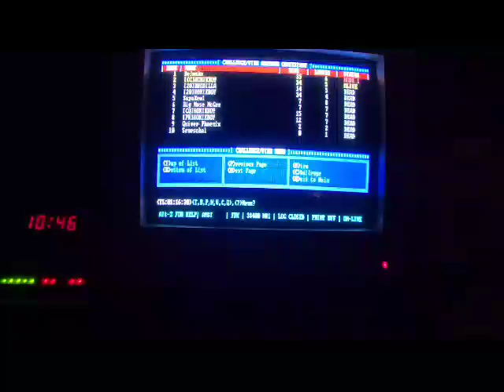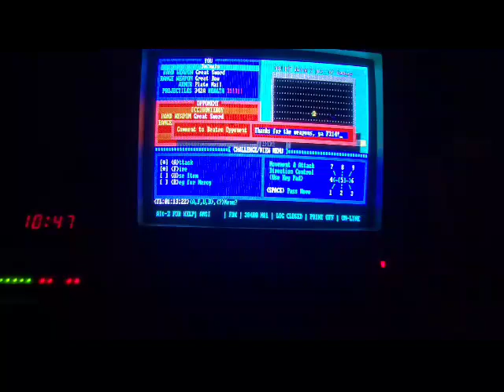Challenging a player in the BBS Door game THE PIT via dial up on a Tandy 1000EX - 9-24-24